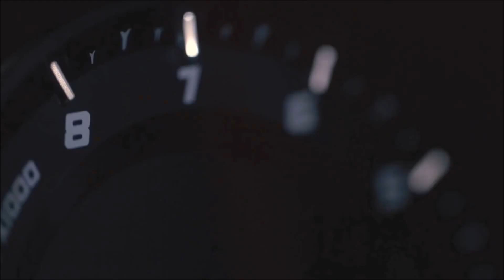करोड़पतियों की आलीशान ज़िन्दगी 🤑 | LIFE OF BILLIONAIRES | Rich Luxury Lifestyle | Visualization #8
Get motivated by the luxury lifestyle of billionaires. Experience the billionaire lifestyle full of luxury! visualize, get motivated by the billionaire luxury lifestyle in 2022!

Where do you see yourself in five years? How do you imagine your future partner like? How much money will you make? Can you confidently reply to all these questions? How would you react if someone asked you these questions? In other words, have you figured everything out yet? Congratulations! Then there’s no need for you to read further.

If you’re still unsure about how to answer all the questions, rest assured, you’re not alone, and the good news is that there’s a tool out there that can help you with it: visualization.

According to the Cambridge Dictionary, visualization is “the act of visualizing something or someone” or “forming a picture of it in your mind”. It’s almost like looking through a particular lens, your unconsciousness, your imagination, your deepest desires, and seeing your life unfold within your inner eye.

and other sourcess..